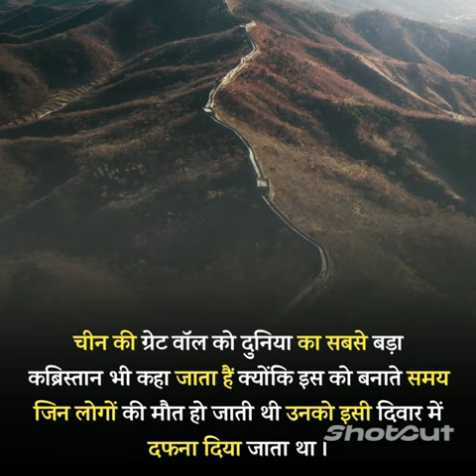!! Short Film Video !! #3204* ✨youtube shortfilm shortfilming shortvideo video ✨